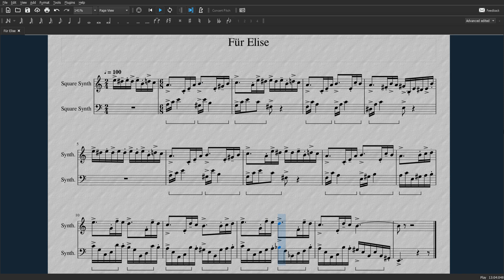Für Elise - Ringtone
This is a ringtone I made back in 2018, using Musescore. It is not an original tune, it is a cover of "Für Elise".